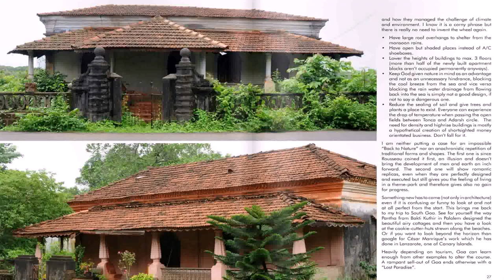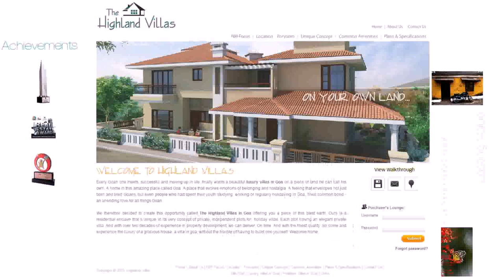House Plans In Goa - DaddyGif.com (see description)